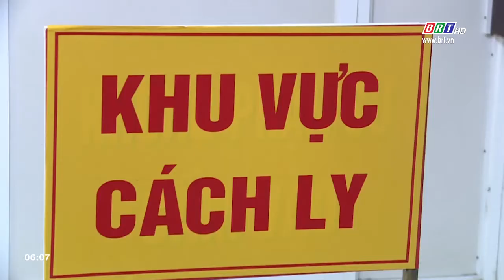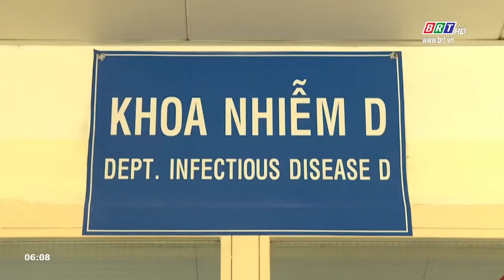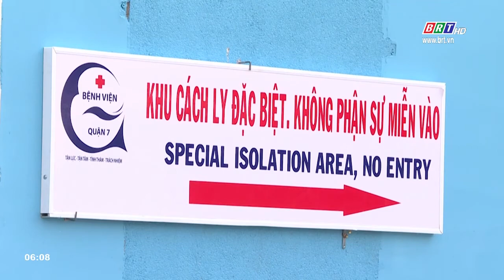Cách ly người tiếp xúc gần với ca mắc Covid-19, thứ 35